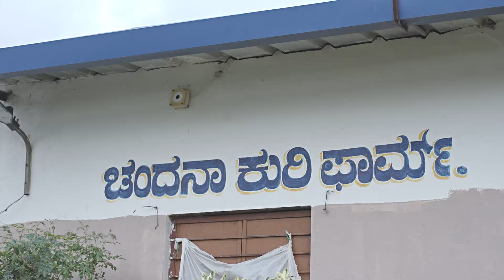ಕುರಿ ಫಾರ್ಮ್ ಮಾಡಿ ಲಕ್ಷ ಲಕ್ಷ ದುಡಿಯುತ್ತಿರುವ ಪೋಲಿಸ್|Kannada Motivational Speech By Jai Motivation🔥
ಕುರಿ ಫಾರ್ಮ್ ಮಾಡಿ ಲಕ್ಷ ಲಕ್ಷ ದುಡಿಯುತ್ತಿರುವ ಪೋಲಿಸ್|Kannada Inspirational Story By Jai Motivation

ನಮ್ಮ ಜೀವನದಲ್ಲಿ ಕಂಡುಬರುವ ಕಷ್ಟ, ಸಂಕಷ್ಟ, ಮತ್ತು ಸೋಲನ್ನು ಗೆಲ್ಲಲು ಬಲವಾದ ಮನೋಬಲ, ಆತ್ಮವಿಶ್ವಾಸ, ಮತ್ತು ಶ್ರಮ ಬೇಕಾಗುತ್ತದೆ. ಕನ್ನಡ ಪ್ರೇರಣಾದಾಯಕ ಕಥೆಗಳು ನಂಬಿಕೆ, ಧೈರ್ಯ, ಪ್ರಾಮಾಣಿಕತೆ, ಮತ್ತು ಹಸಿವು ಮರೆತ ಶ್ರಮದ ಬಗ್ಗೆ ಕಲಿಸುತ್ತವೆ. ಈ ಕಥೆಗಳು ನಮ್ಮ ಭಾವನಾತ್ಮಕ ಶಕ್ತಿ ಮತ್ತು ಧೈರ್ಯವನ್ನು ಬಲಗೊಳಿಸುವ ಮೂಲಕ ಜೀವನದಲ್ಲಿ ಯಶಸ್ಸು ಸಾಧಿಸಲು ಸಹಾಯ ಮಾಡುತ್ತವೆ.

Dear friends this video definitely will inspire to all

Topic Covers

kannada stories
kannada motivational story
inspirational story
kannada inspiration video
kannada
kannada motivation
kannada kathegalu
kannada story
kannada motivational speech
motivational stories
beautiful successful story in kannada